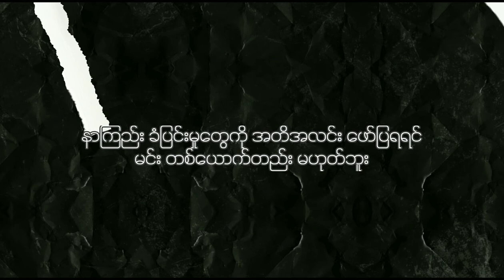မင်းတစ်ယောက်တည်းမဟုတ်ဘူး - G Tone ( Slam Potery )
မင်းတစ်ယောက်တည်းမဟုတ်ဘူး

လောက ထောင့်ကျဉ်းထဲမှာ ခံတွင်း ပျက်နေပြီလား
မင်း တစ်ယောက်တည်း မဟုတ်ဘူး

လက်တင်အမေရိက ကချေသည်မ တစ်ယောက်က ပြောတယ်
တစ်ဘဝတည်းမှာပဲ နှစ်ဘဝစာလောက် ဒုက္ခခံခဲ့ရသမို့
မင်း တစ်ယောက်တည်း မဟုတ်ဘူး

အရှေ့တောင်အာရှက တရားမဝင်အလုပ်သမား တစ်ယောက်က ပြောတယ်
နာကြည်း ခံပြင်းမှုတွေကို အတိအလင်း ဖော်ပြရရင်
မင်း တစ်ယောက်တည်း မဟုတ်ဘူး

အရှေ့ဥရောပက ကဗျာဆရာ တစ်ယောက်က ပြောတယ်
လူလို မနေရတာ ကြာတော့ လူစိတ်ကလည်း ပျောက်လုလု
မင်း တစ်ယောက်တည်း မဟုတ်ဘူး

အာဖရိကက စားစရာ မရှိတဲ့ လူတစ်ယောက်က ပြောတယ်
ကောင်းပြီ ၊ ဘယ်သူတွေ ပါသေးလဲ
ခေတ်ကြီး တစ်ခုလုံး ပါတယ်
ခေတ်ကြီး တစ်ခုလုံးကို အဖော်လုပ်ရမှာဆိုတော့
နည်းနည်း စိတ်ညစ်စရာ ကောင်းမှာပေါ့
ကဲ . . . ကဖေး တစ်ခုခုမှာ ချိန်းတွေ့ရအောင်

ဂျကာတာက ဖက်ရှင်ကဖေးမှာလား
ဟိုချီမင်းစီးတီးက ကွန်ဒွန်ကဖေးမှာလား
တိုကျိုက ဆိုင်ဘာကဖေးမှာလား
ကွာလာလမ်ပူက ဟာ့ဒ်ရော့ခ်ကဖေးမှာလား

 ရေငုပ်သင်္ဘောလို နေလို့ မဖြစ်တော့ဘူး . . . တဲ့
 အာကသယာဉ်လို နေမှ ဖြစ်တော့မယ် . . . တဲ့

ယဇ်ပလ္လင်ပေါ်ကို
ခေါင်းထိုးတင်လိုက်တဲ့ သိုးတစ်ကောင်က ထအော်တယ်
- မင်း တစ်ယောက်တည်း မဟုတ်ဘူး

နေ့စဉ်နဲ့အမျှ
ကားကြိတ်ခံနေရတဲ့ လမ်းမက ထအော်တယ်
- မင်း တစ်ယောက်တည်း မဟုတ်ဘူး

သွေးစသွေနနဲ့ တူတဲ့
စိန်ပန်းပွင့်တွေက ထအော်တယ်
- မင်း တစ်ယောက်တည်း မဟုတ်ဘူး

မဝေးတော့တဲ့ နွေဦးအတွက်
စုဘူးကို ဖောက်လိုက်ပါတော့
မင်း တစ်ယောက်တည်း မဟုတ်ဘူး ။       ။

ရနံ့သစ်
မေ ၊ ၁၉၉၇ ။